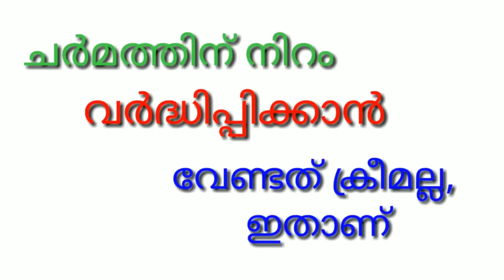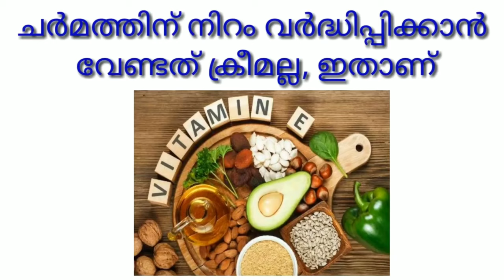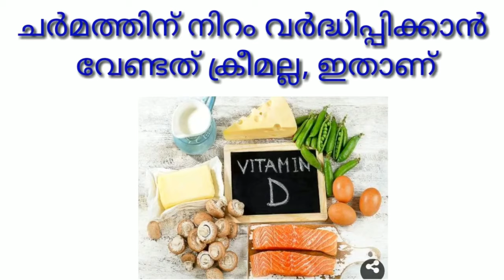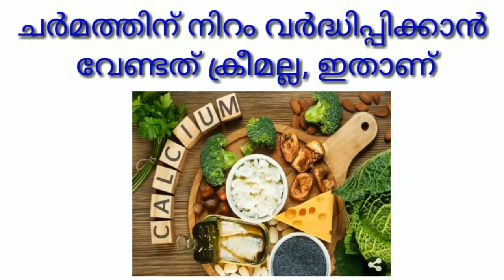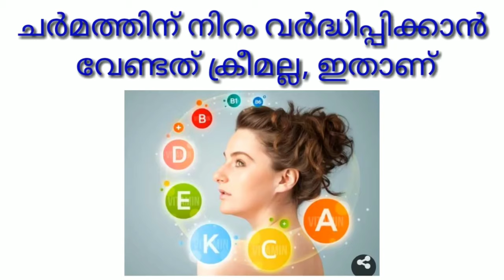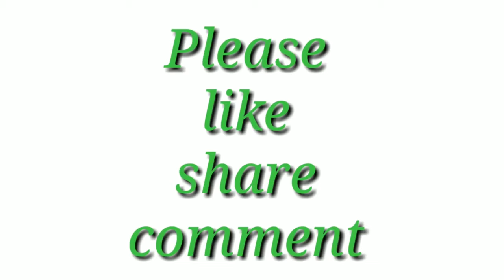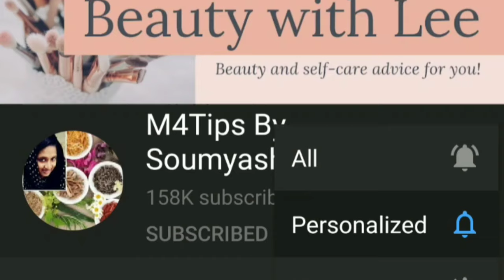ചർമ്മത്തിന് നിറം നൽക്കാൻ സഹായിക്കുന്നത്ക്രീമുകൾ അല്ല ഈ സപ്ലിമെന്റ് ആണ്||skin whitening video